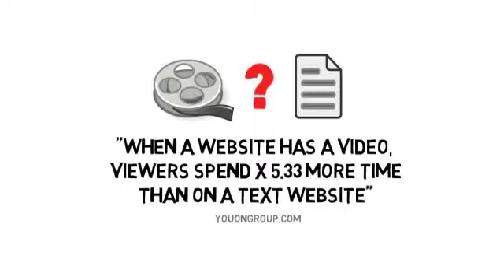Holiday Rentals Realtor Tip # 2 Engaging Site's Visitors Equals More Leads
Holiday rentals being viewed on all mobile devices will give your property the edge when it comes to booking your holiday rental on the Gold Coast and the Sunshine Coast in Queensland Australia.